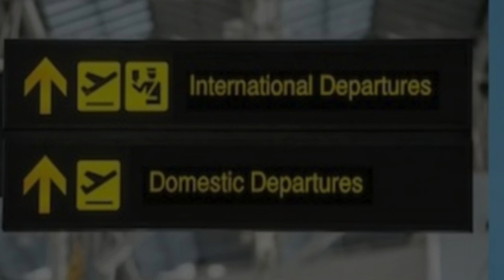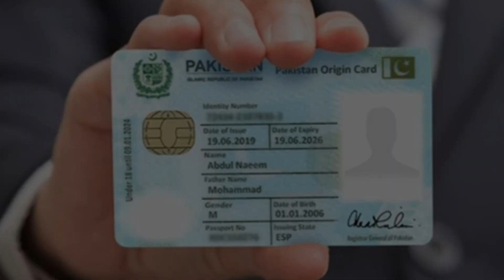hajj 2024 news updates Today/Rs 1 lakh returned to Hajis /@skislamicqueen